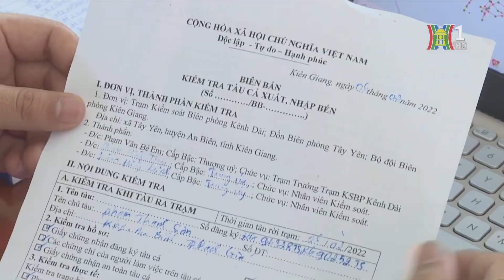Quyết tâm cao nhất để gỡ thẻ vàng của EC | Tin tức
Phó thủ tướng Trần Lưu Quang có buổi làm việc với Trung tâm dữ liệu giám sát tàu cá thuộc Bộ Nông nghiệp và Phát triển nông thôn. Tại buổi làm việc Phó thủ tướng cho biết, đợt thanh tra lần thứ 5 của EC dự kiến sẽ diễn ra vào tháng 10 năm nay. Như vậy về thời gian là không còn nhiều, do đó Phó thủ tướng yêu cầu các ngành, các cấp từ trung ương đến địa phương phải tập trung với tinh thần và trách nhiệm cao nhất, thống nhất hành động với quyết tâm cao nhất để gỡ cảnh báo "Thẻ vàng" của EC.